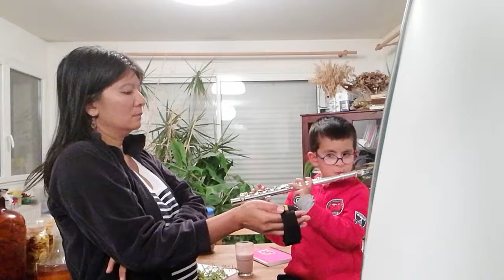Après le cours de flute traversière